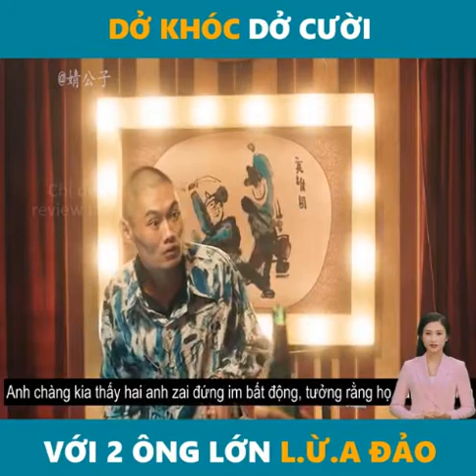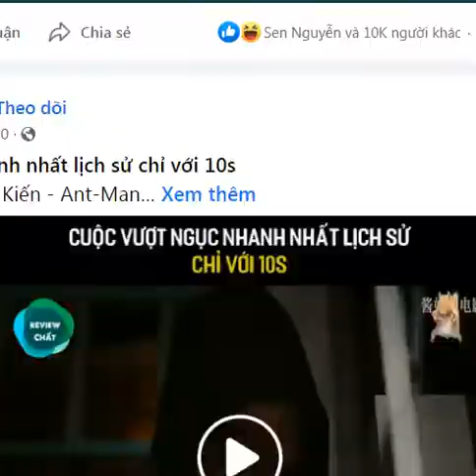Review phim Tôi không phải kẻ lừa đảo - Phim hay 2022